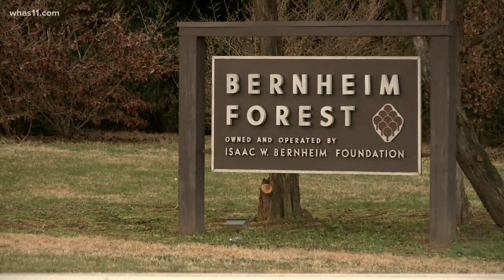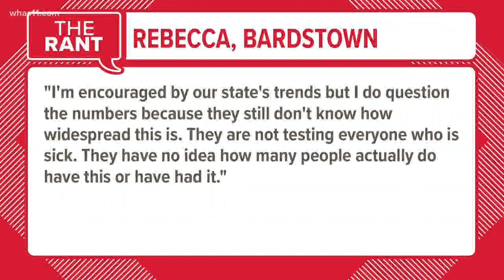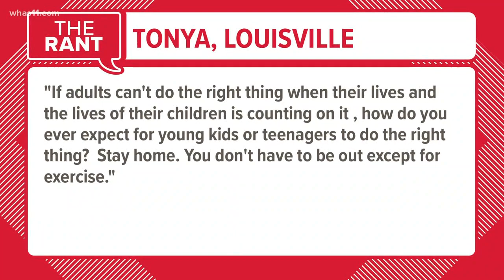The Rant: Unemployment in Kentucky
Here's what you're ranting about in Kentuckiana.